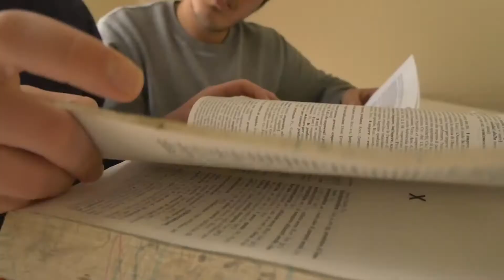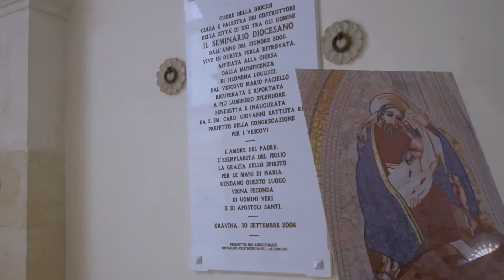Pasqua 2019. Gli auguri di Mons. Giovanni Ricchiuti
Dal Seminario Diocesano,
gli auguri pasquali per un'esistenza
che ritrova la dimensione del dono,
che sa mettere i propri passi sui passi di Gesù,
per essere germi di speranza
sui rami della vita,
certi che chi crede non muore mai
ma è in Cristo una creatura nuova.

SANTA PASQUA DI RISURREZIONE